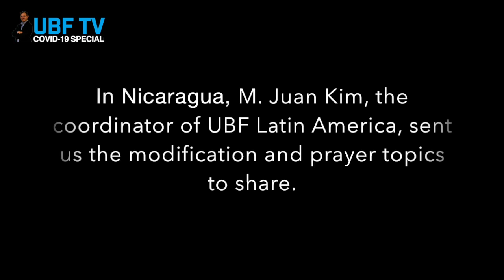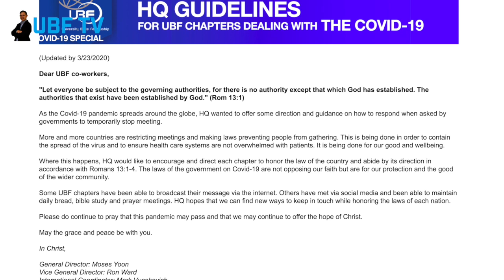COVID-19 (Coronavirus) SPECIAL NEWS COLLECTIONS / UBF TV